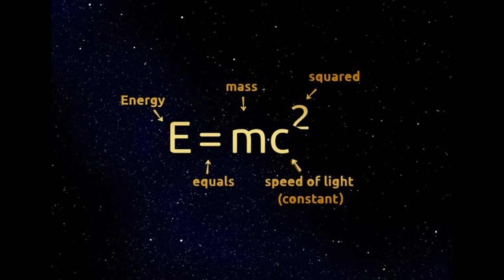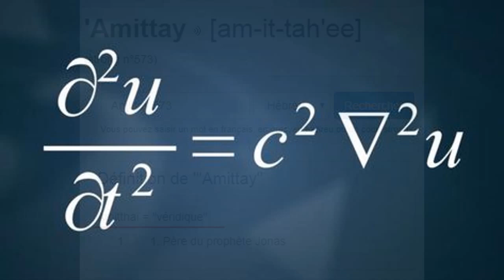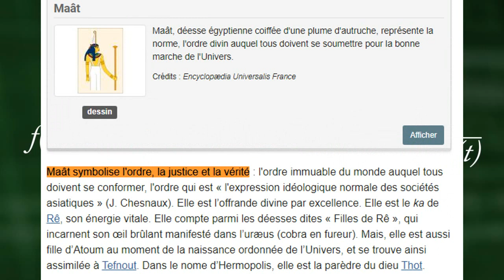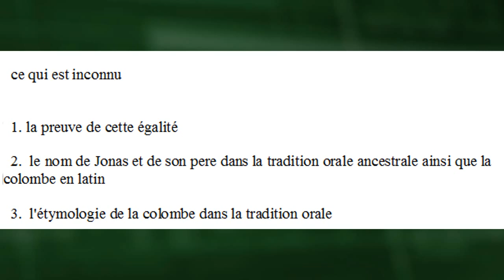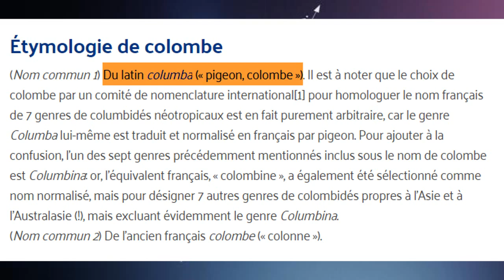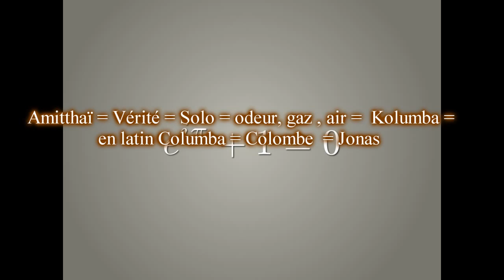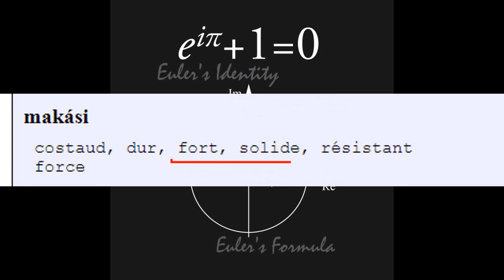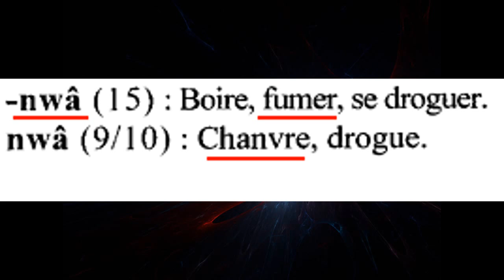Équation Biblique et Égyptienne ; la Formule mathématique suprême (introduction)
Équation Biblique ; la Formule mathématique suprême (introduction )